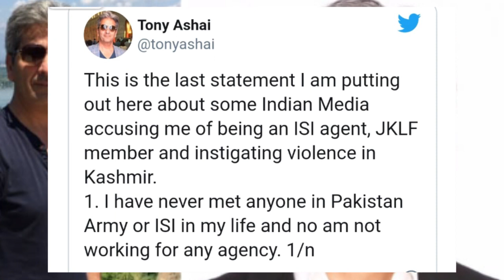Arnab Goswami Vs SRK | Arnab Say Shah Rukh Khan Have Link with ISI Agent | SRK Fans React on Arnab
Arnab Goswami Vs SRK | Arnab Say Shah Rukh Khan Have Link with ISI Agent | SRK Fans React on Arnab Goswami Statement